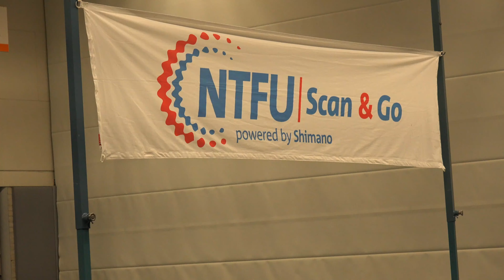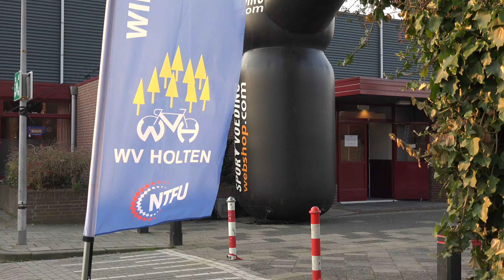Holterbergtoer 2019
This video is about Holterbergtoer 2019